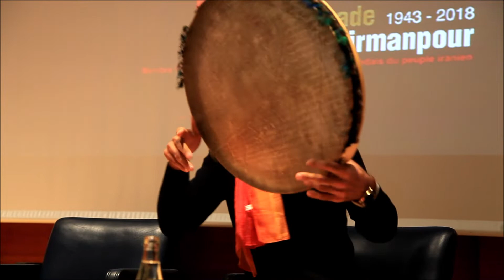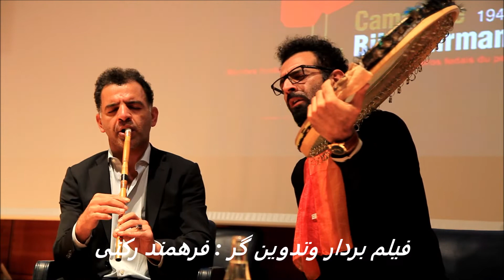شب بزرگداشت بیژن هیرمن پورـــ جاویدواحمدیحیی زاده هنرنمائی کردند ــ4 ــ